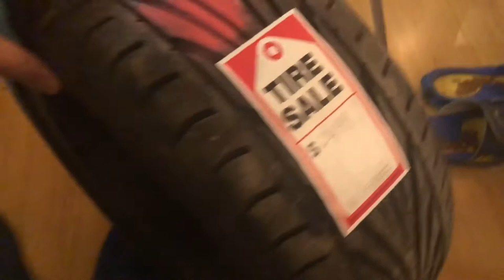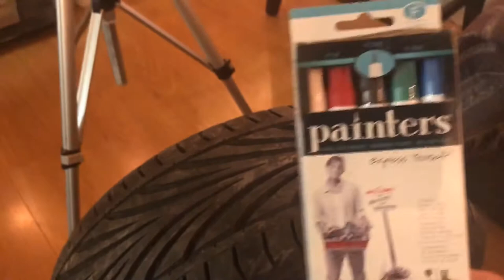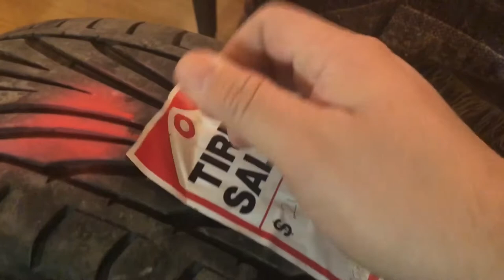Tire stickers or paint pen? I say paint pen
Pick up a tire for the new wheel and keeping this a budget built so the only way to make the tire have that clean look is to use a paint pen to make it pop.